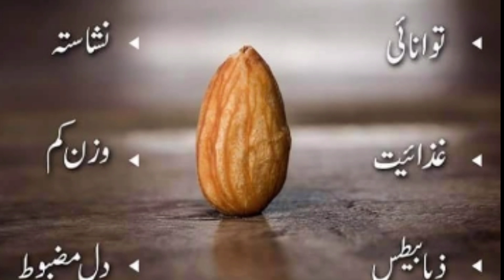Bahdam sai Hasel Hone wale Fayde || Rayyan tv